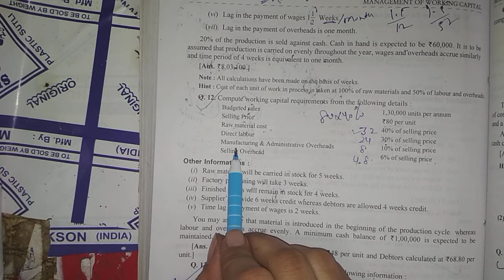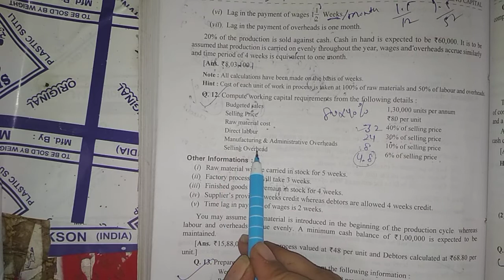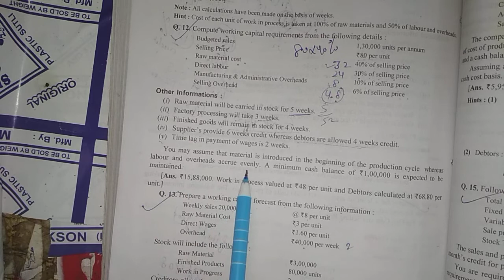Management of working capital (part - 12) practical Ques'n 👉Q 12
Introduction of financial management👇🏻

Introduction of of Fm from D. K. Goel👇🏻

Introduction of TIME VALUE OF MONEY(part - 1) 👇🏻

HOW TO CALCULATE CVF on calculator??👇🏻

How to calculate CVAF on calculator??👇🏻

How to calculate PVF on calculator??👇🏻

How to calculate PVAF on calculator??👇🏻

How to calculate Log, ANTI LOG ON CALCULATOR. And All calculator tricks. 👇🏻

Introduction of MANAGEMENT OF INVENTORY👇🏻

Fm lu ya Marketing ya fir HRM???👇🏻

Introduction of capital budgeting (part - 1) 👇🏻

Introduction of capital budgeting (part- 2) 👇🏻

Concept of payback period👇🏻

Concept of NPV method👇🏻

Concept of PROFITABILITY INDEX METHOD👇🏻

Concept of  IRR method👇🏻

Introduction of MANAGEMENT OF CASH (part - 1)👇🏻

Management of cash (part -2)👇🏻

Introduction of MANAGEMENT OF working capital👇🏻

A ₹ of today is not equal to the ₹ of tomorrow *Theory of Fm*